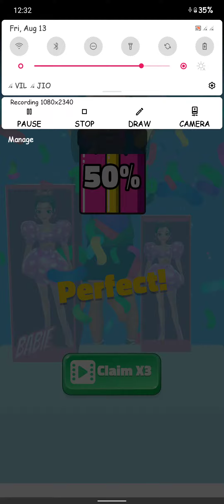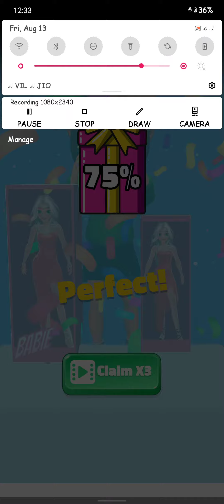Doll Designer 👙🎲👙Game Play All Levels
doll designer

how to make doll
doll designer
Doll fin
Games
Pubg bgmi
pubg ios
bgmi in ios
new gameplay